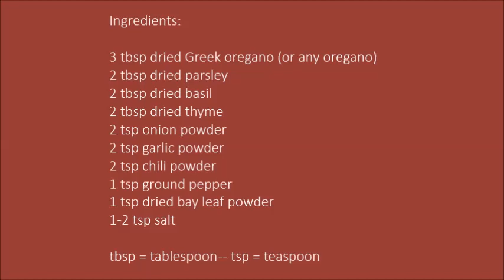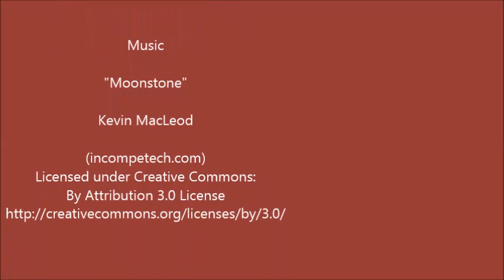How to Make Greek Seasoning in ONLY 1 Minute | Capture the True Flavors of Greek Cuisine | #188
Learn how to make a Greek seasoning in only 1 minute using a tasty mix of herbs and spices that'll add fabulous Greek flavours to your home cooked meals.

★See the playlist at the end of the video for more seasoning videos